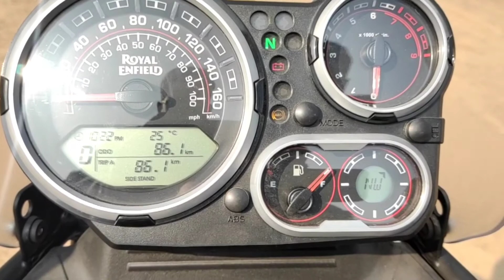Himalayan BS 6 Review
Himalayan BS VI Review and Price Comparison Between BSIV and BS VI.